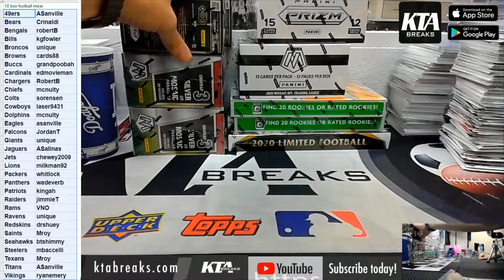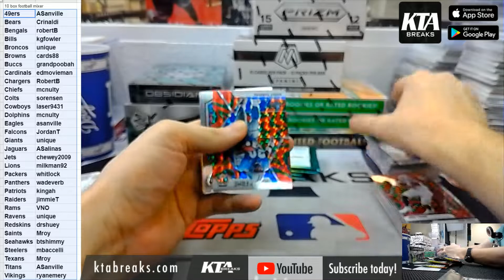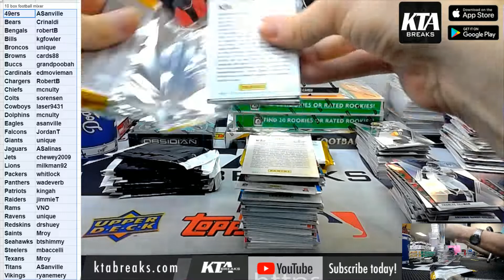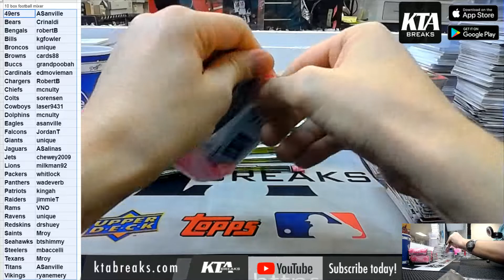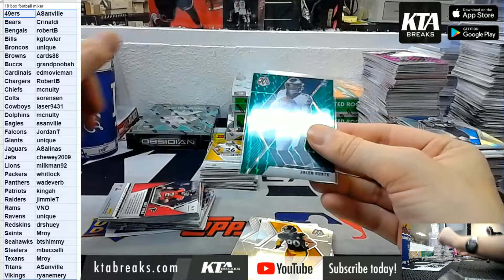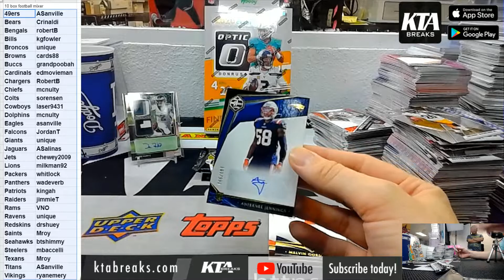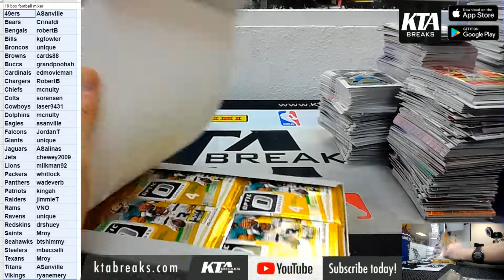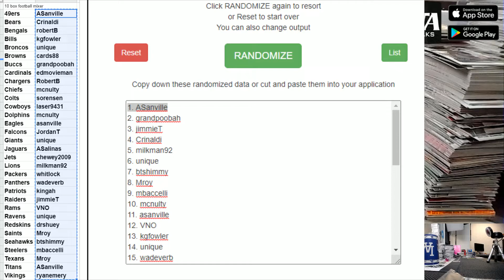KTAuthentics - 10 box football mixer feb 25 PICK YOUR TEAM - OPTIC, PRIZM, MOSAIC, OBSIDAN